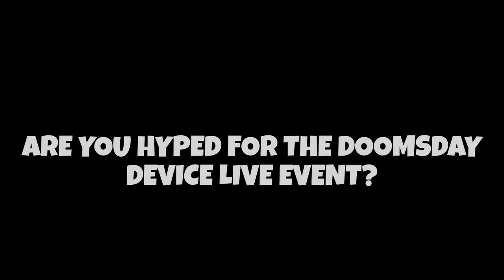Fortnite IO Collider will Destroy EVERYTHING!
New Update Map Changes Today - Doomsday Device Live Event in Fortnite Chapter 3 Season 3 - Holo Table Simulation by The Origin - LEAKED Live Event Details - When is the Live Event for Fortnite Season 3 - Live Event Countdown

🕒 Timestamps
00:00 Deploying Generator
00:04 Inserting Two Control Keys
00:11 Activating Holotable
00:13 The Collider Simulation
00:30 Everyting Gone